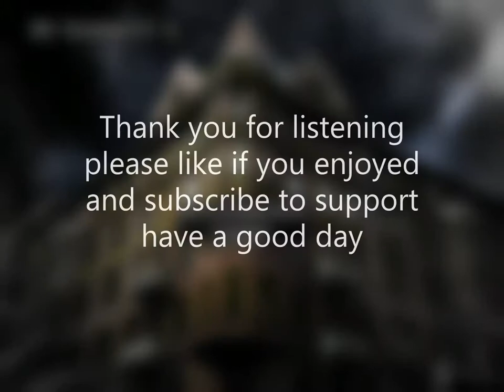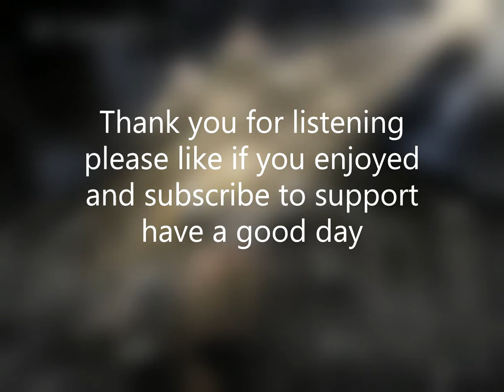Calming Music | Mysterious Times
No copyright (Usable)